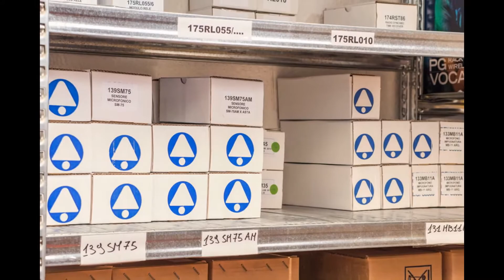Un recorriendo por la fabrica Belltron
Belltron ingeniería para tu iglesia

Todos los equipos Belltron, son diseñados, pensados, fabricados y probados en nuestra fabrica en Italia. Siendo un producto 100% italiano con las normas de la comunidad Europea.